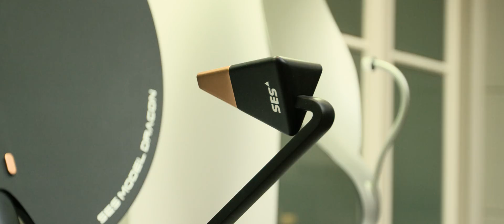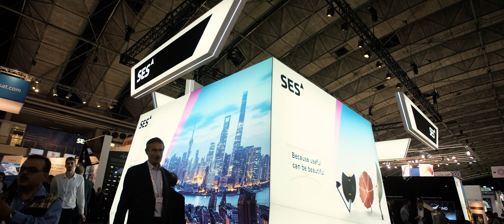SES satellite dish competition 2016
Earlier this year, SES organised a satellite dish design competition with the help of industrial product design expert Mark Champkins. All design entries were originally shown in May at SES Industry Days 2016 in Luxembourg.

The purpose of this competition, based on the motto 'because useful can be beautiful', was to focus industry attention on the visual appearance of domestic satellite dishes and how good industrial design can make satellite antennas stand out in various types of environments.